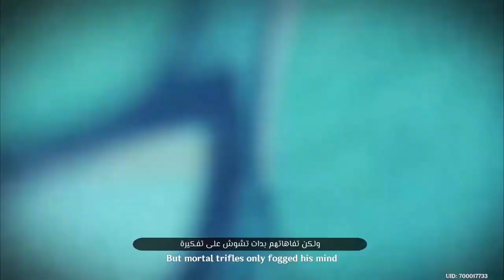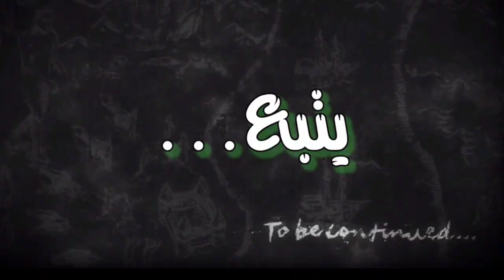دموع التنين 💧- Genshin impact القصة بالعربي | لعبة Genshin impact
كل الروابط اللي انذكرت موجوده هنا 🔴👇:
⁦♥️⁩ شكراً على المشاهده فعل زر التنبيهات عشان توصلك الفيديوهات الجديده على طول لو عجبك الفيديو لا تبخل بضغط لايك ونشر واشتراك في القناة لأن هذا يحمسني في تطوير المقاطع وشكرأ استغفر الله استغفر الله لا اله الا الله 💙
رابط الدسكورد العربي للعبة :